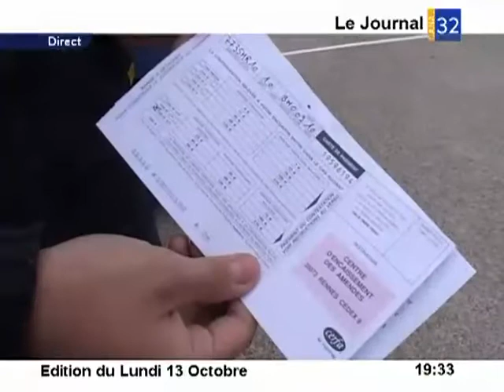Troyes : Alternatives aux contraventions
Troyes : Alternatives aux contraventions - Troyes - Prix à payer pour ne pas perdre ses points , c'était le thème d'une opération de prévention routière mise en place par la gendarmerie de Troyes. (Pour obtenir les droits d’exploitation commerciale de cette vidéo, veuillez contacter )